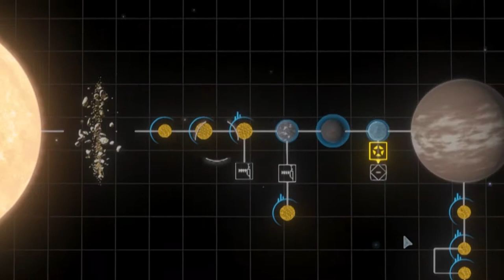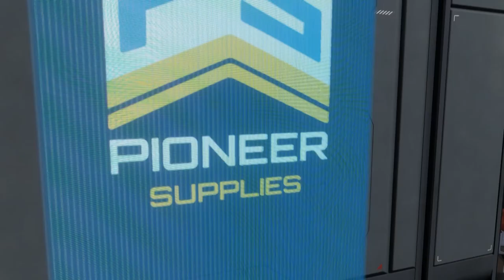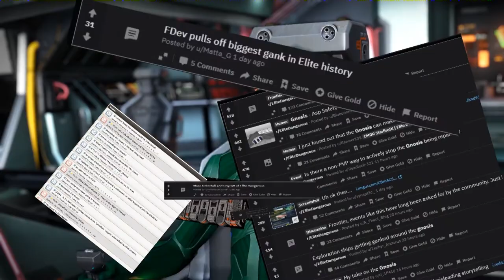Elite Dangus: SummerlanDangus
Spatula grinds his way through the Imperial Navy rank needed to get into Summerland, after decoding an NMLA transmission about Emperor Arissa Lavingy-Duval being kidnapped and held there by extremists. He must rescue the emperor and then return to Balones and solve the mystery of how his detective agency became a minor faction in the BGS.